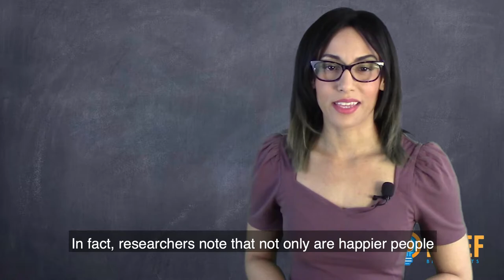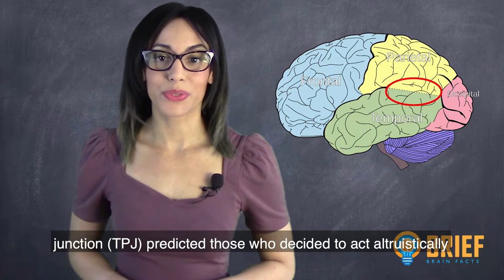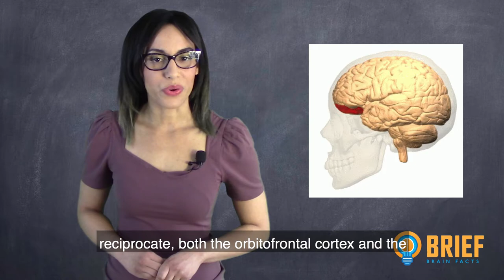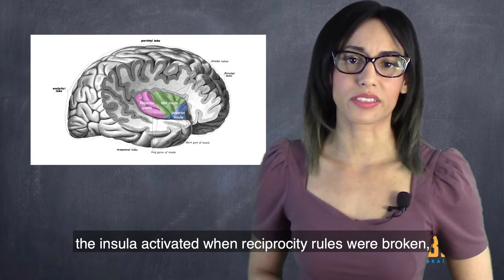The Science of Generosity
In this episode, the Science of Generosity, we discuss the neuroscience of gift-giving and the importance of gift-giving customs in society. Go to our website for the article relating to this episode:

Host: Amanda Cortex
Editor: Aaron Amygdala

Sources:
Andreoni, J., Harbaugh, W.T., anda Vesterlund, L. (2008) Altruism in experiments. The New
Palgrave Dictionary of Economics. London: Palgrave Macmillan.
Anik, L., Aknin, L.B., Norton, M.I., and Dunn, E.W. (2009). Feeling good about giving: The
benefits (and costs) of self-interested charitable behavior (Working Paper 10-012).
10-012_0350a55d-585b-419d-89e7-91833a612fb5.pdf
Bos, W., Dijk, E., Westenberg, M., Rombouts, S. A.R.B., and Crone, E. A. (2009). What
motivates repayment? Neural correlates of reciprocity in the Trust Game. Social
Cognitive and Affective Neuroscience (SCAN), 4, 294-304. doi:10.1093/scan/nsp009
Brown, D.E. (1991). Human Universals. Boston: McGraw-Hill.
Brown, S.L. (2003). An altruistic reanalysis of the social support hypothesis: The health benefits
Carmichael, H.L., and MacLeod, W.B. (1997). Gift giving and the evolution of cooperation.
International Economic Review, 38(3), 485-509.
Cooper, J.C., Kreps, T.A., Wiebe, T., Pirkl, T., and Knutson, B. (2010). When giving is good:
Ventromedial prefrontal cortex activation for others’ intentions. Neuron, 67, 511-521.
doi:10.1016/j.neuron.2010.06.030
Cox, J.C. (2004). How to identify trust and reciprocity. Games and Economic Behavior, 46,
260-281.
Harbaugh, W.T., Mayr, U., and Burghart, D. (2007). Neural responses to taxation and voluntary
doi:10.1126/science.1140738
Lévi-Strauss, C. (1969). The Elementary Structures of Kinship.Boston: Beacon Press. Retrieved
Mauss, M.l (1966). The Gift: Forms and Functions of Exchange in Primitive Societies.
Morishama, Y., Schunk, D., Bruhin, A., Ruff, C.C., and Fehr, Ernst. (2012). Linking brain
structure and activation in temporoparietal junction to explain the neurobiology of human
altruism. Neuron, 75, 73-79. doi:10.1016/j.neuron.2012.05.021
Nettle, D., Panchanathan, K., Shakti Rai, T., and Fiske, A.P. (2011). The evolution of giving,
sharing, and lotteries. Current Anthropology,  52(5), 747-756.
Phan, K.L., Sripada, C.S., Angstadt, M., and McCabe, K. (2010). Reputation for reciprocity
engages the brain reward center.  PNAS, 107(29), 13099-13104.
doi:10.1073/pnas.1008137107
Trankersley, D., Stowe, C.J., Huettel, S.A. (2007). Altruism is associated with increased neural
response to agency. Nature Neuroscience. Advanced online publication.
doi:10.1038/nn1833